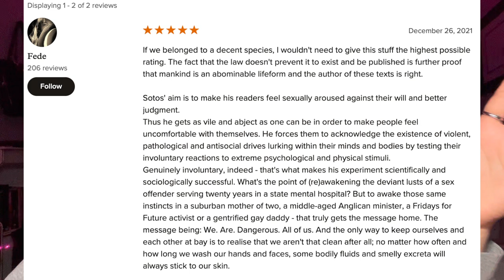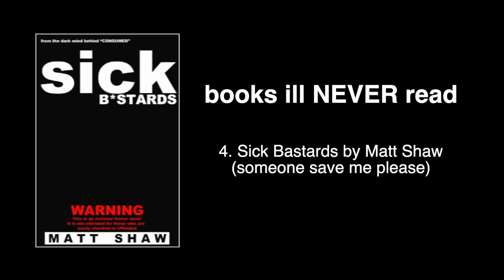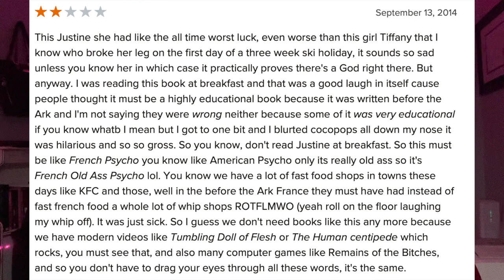the disturbing books ill NEVER read (unless you pay me)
sorry for the audio in this one its a little poopy
thanks so much for the love on the last video, hope u guys like this one too!

books discussed today
1. playground by aron beauregard
2. 120 days of sodom/justine by the marquis de sade
3. hogg by samuel delaney
4. sick bastards by matt shaw
5. pure by peter sotos

☆ intro + outro music by [ᴅᴀɴɪ.ʜᴢ] NewJeans (뉴진스) - OMG (ver. lo-fi)